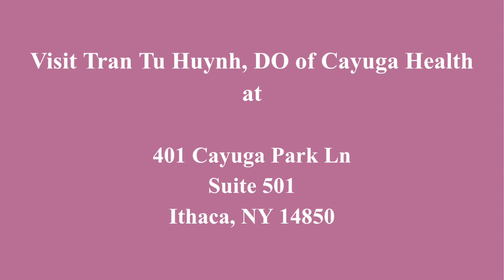Tran Tu Huynh, DO of Cayuga Health Speaks on Breast Cancer Awareness (Sponsored Content)